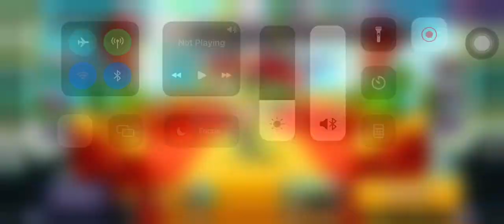CROB Shine Muscat Cookie Trials (Hard Mode) 643M | Jinx lol | Cookie Run OvenBreak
Guild Jinx!
Shine Muscat Cookie Trials (Hard Mode) 643M!🤩😭🤩😭🤩

00:00 Intro
00:23 Run
04:12 End